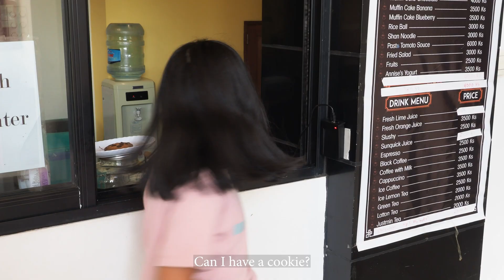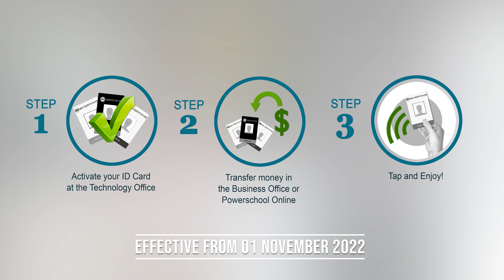ISY Cashless Payment System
A Grade 5 Elementary Student explains ISY's new cashless Payment System.